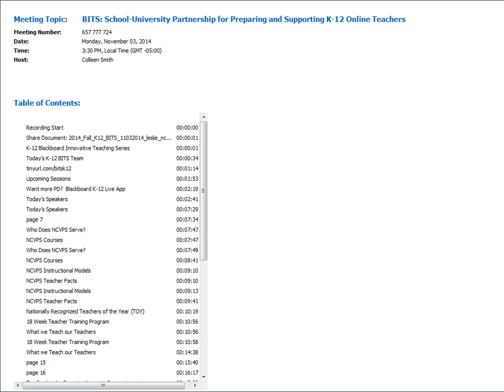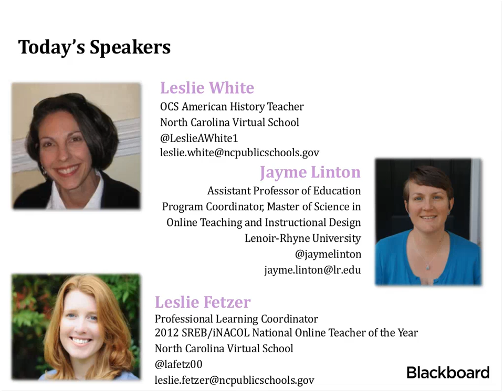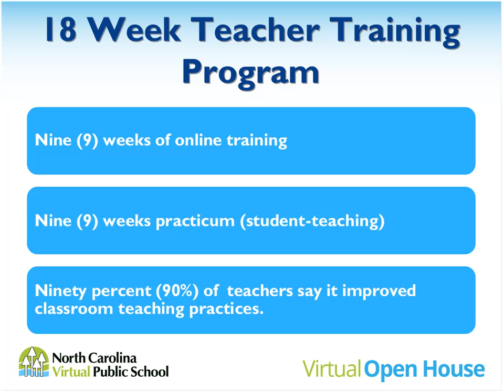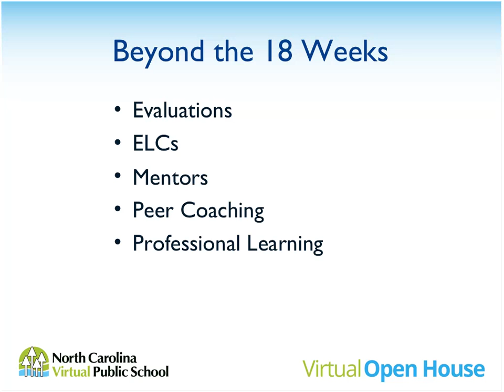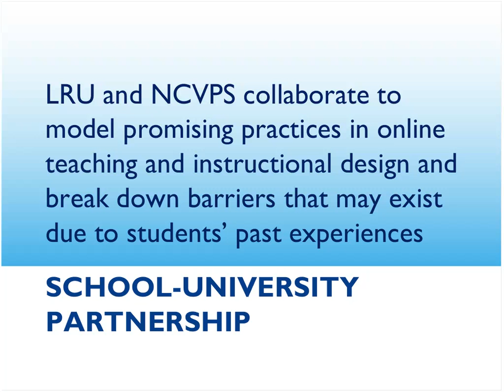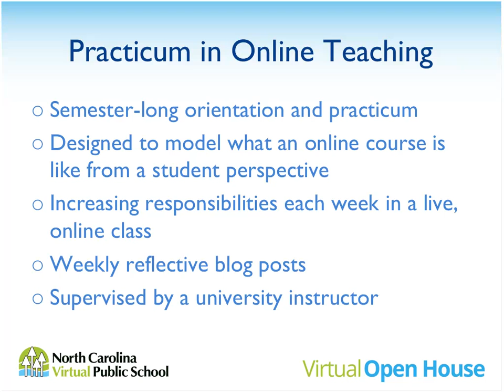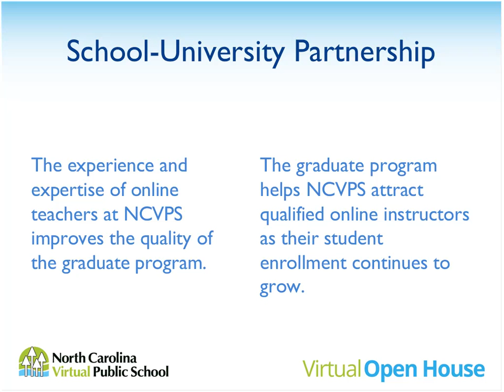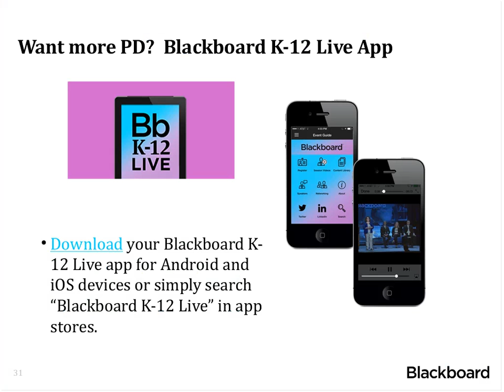School University Partnership for Preparing and Supporting K-12 Online Teachers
The North Carolina Virtual Public School and Lenoir-Rhyne University have developed a school-university partnership designed to invest in building capacity for K-12 online teachers. This partnership contributes to the field of online learning in critical areas, including quality preparation of K-12 online teachers and research into effective practices for preparing and supporting K-12 online teachers. In this session, a representative from each institution will share their efforts to develop and sustain this collaborative partnership. Specifically, presenters will highlight the joint online teaching practicum and share findings from research into effective methods for preparing and supporting K-12 online teachers.